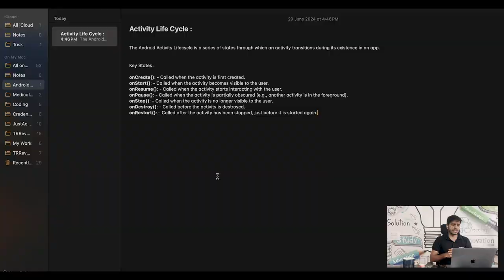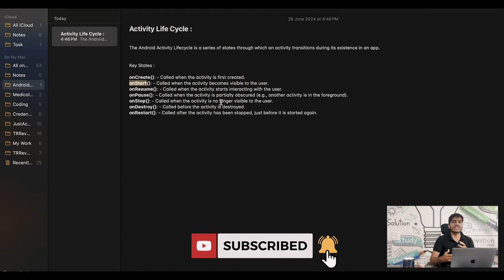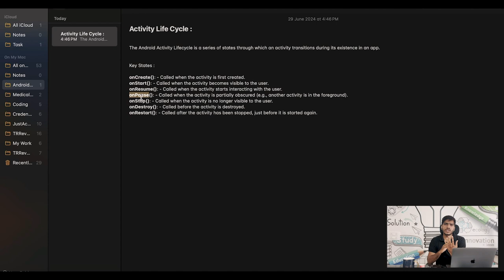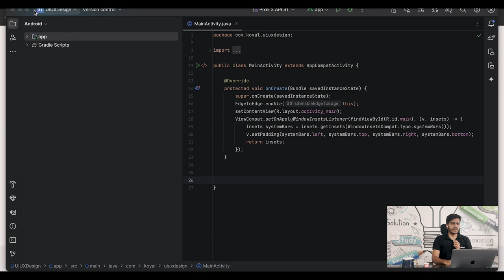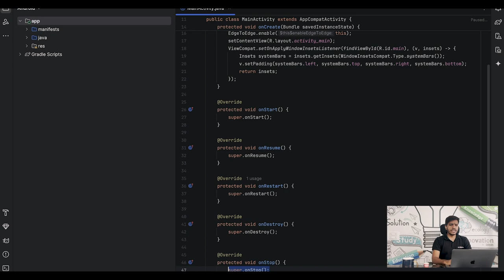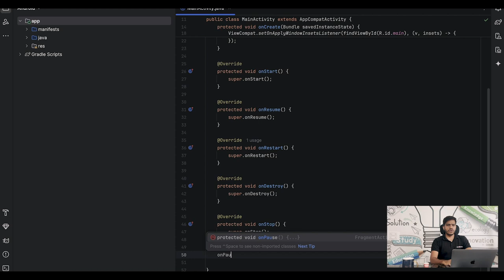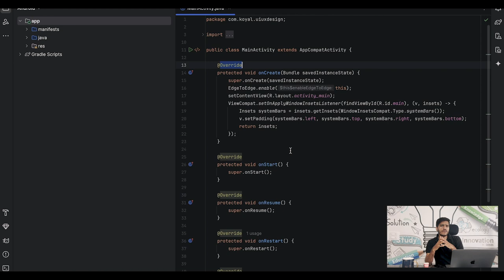What is the Android Activity Life Cycle? Explained Step-by-Step #3 (2024)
Android Studio Tutorial for Beginners  (2024) | Step-by-Step Guide in Hindi | Build Your First App

Understanding the Android Activity Life Cycle: A Comprehensive Guide

Welcome to JustAcademy comprehensive guide on the Android Activity Life Cycle! In this video, we’ll look at the different states an Android activity goes through from creation to destruction. Whether you’re a beginner or looking to brush up on your Android development skills, this tutorial will help you understand how to effectively manage activity states and lifecycle callbacks.

📌 What You'll Learn:

What is the Android Activity Life Cycle?
Detailed explanation of each state: onCreate(), onStart(), onResume(), onPause(), onStop(), onDestroy(), and on restart()
How to handle state transitions and save instance states
Best practices for managing activities in your Android apps

🔧 Tools and Technologies:

Android Studio
Kotlin/Java

Android beginners
Intermediate developers looking to strengthen their understanding of the activity lifecycle
Anyone interested in mobile app development

👨‍🏫 About the Instructor:
Hi, I'm Roshan Chaturvedi, a passionate Android developer with years of experience in building mobile apps. I love teaching and helping others get started in the world of Android development.

📣 Question for the Audience:
Have you ever encountered any challenges with the Android Activity Life Cycle? Share your experiences and tips in the comments below!